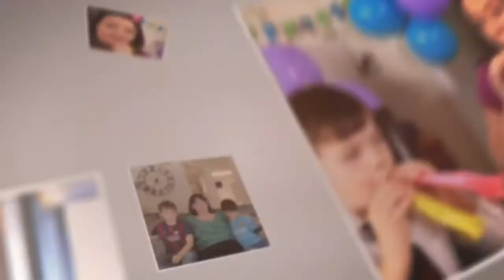How To Sell More Online - Give Them What They - Want Deliver What They Need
In this video Bernadette shows you the secret of how to sell more online.   If you have been online marketing and want to know how to sell more online;  sell your products, programs or services online you really need to know how to deliver what your customers want - it's the key to boosting your online sales.

If you want to know how to sell more online by designing an online course or product that your customers will want to buy, download my free online course creation planner